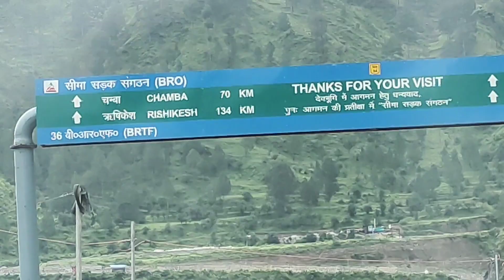आर्च ब्रिज़ चिन्यालीसौर उत्तराखंड 🙄😍 Aarch Brize chinyalisaur uttarakhand 🙄😍🙏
आज मै आपको आर्च ब्रिज़  के बारे मे बता रही हूँ   यह  पुल उत्तरकाशी जिले के चिन्यालीसौर ब्लॉक मे पड़ता है.  यह पुल दीचलीं गमरी पट्टी और टिहरी छेत्र  को जोड़ता है यह लोगो के आवगमन का एक उत्तम साधन है  टिहरी झील बनने के कारण यहाँ के पुराने पुल डूबने लगे थे जिस कारण लोगो को बहुत दिक्कत का सामना करना पड़ा और फिर यह पुल बनाया गया   यह पुल उत्तराखंड का एकमात्र आर्च पुल है ...।.  उम्मीद करती हूँ आपको यह वीडियो पसंद आएगा  तो कृपस्या आप मेरे चैनल को लाइक करे कमैंट्स करे और सब्सक्राइब करे   आगे भी मै आप सब के लिए इसी तरह के अच्छे अच्छे वेडो लाने की कोसिस करूंगी
जय हिन्द जय देवभूमि जय उत्तराखंड 🙏

कृपया मुझे इंस्टाग्राम और मेरे फेसबुक पेज द हिमालयन  पर भी फॉलो करे 🙏🌹

pahadi vlog
pahadi life
poonam chauhan pundir